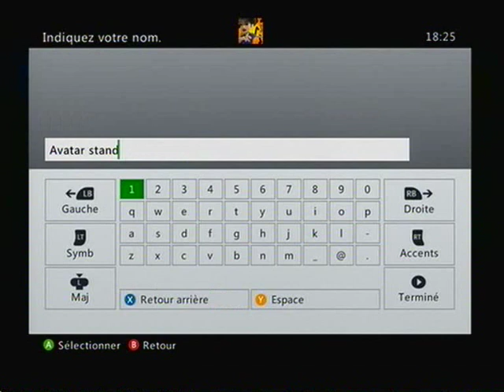DBZ Ultimate Tenkaichi Mode Avatar : Episode 1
LA KAMEHAMEHASCRIPTION

Voilà aujourd'hui petite vidéo sur un nouveau walkthrough qui ne durera pas très longtemps. juste le temps de l'histoire. j'espère que ça vous plaira. pensez à liker et commenter la vidéo et même la partager à vos amis pour faire évoluer la chaîne :) merci d'avance